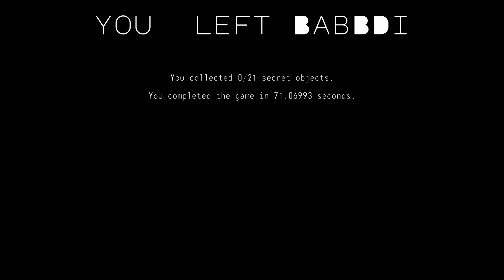BABBDI Glitchless% 1.2.3 / 71.06993 Seconds